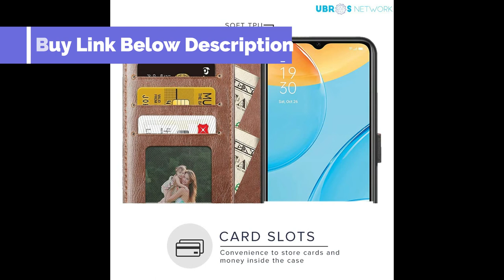Oppo A15/ A15s Back Cover Smoke Case | Rubber Case | Leather Flip Cover | Tear Case in MMR Mobiles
Top Best 5 Back Cover / Case for Oppo A15/ A15s Back Cover Smoke Case | Rubber Case | Leather Flip Cover | Tear Case in Amazon Flipkart - MMR Mobiles

Checkout Here